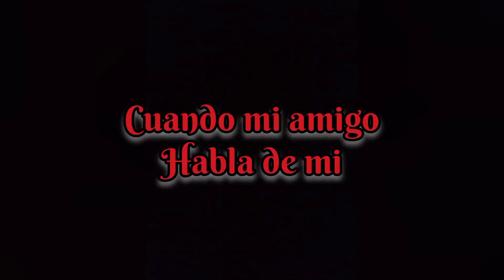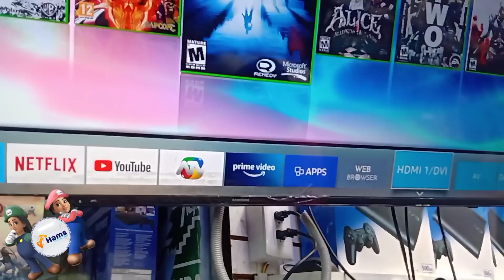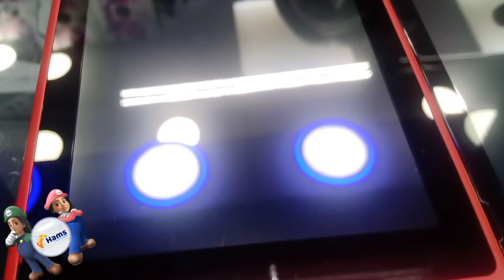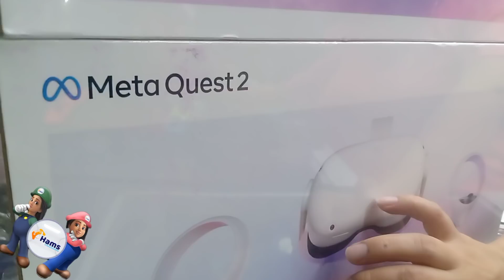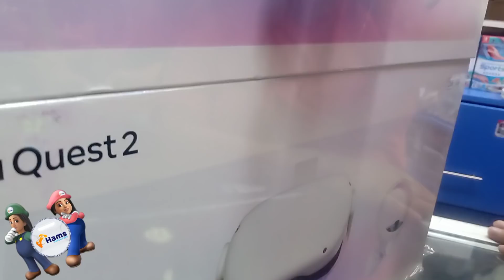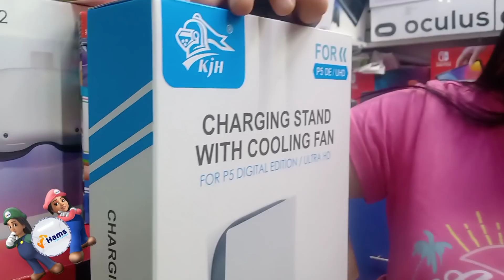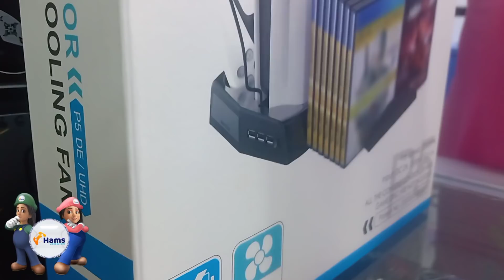precios actualizados en VIDEOJUEGOS HAMS en POLVOS AZULES y nos muestran las novedades OFERTAS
volvimos a la tienda HAMS en polvos azules para actualizar los precios

WhatsApp de la tienda 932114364